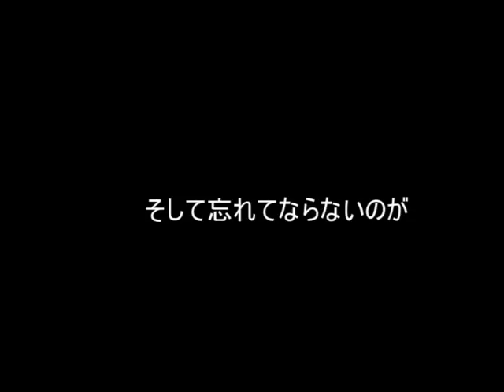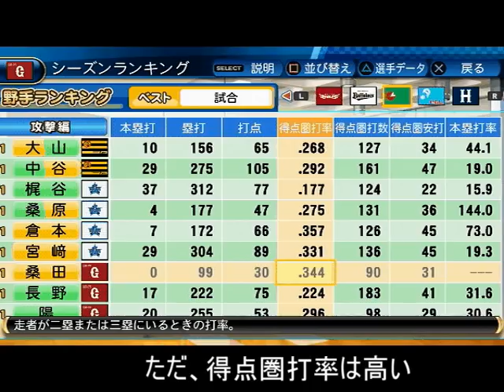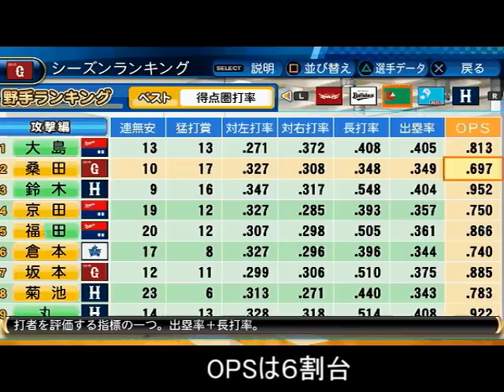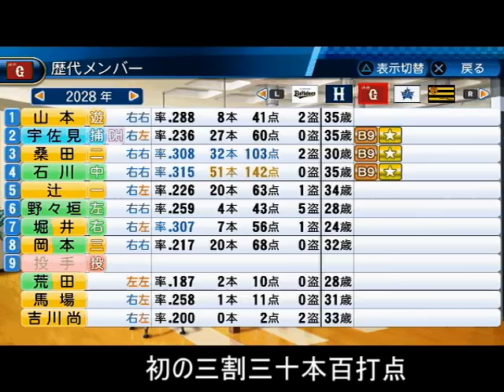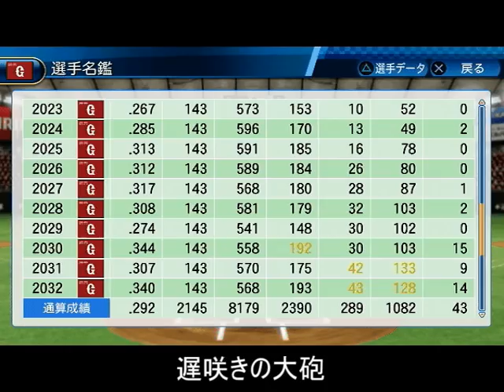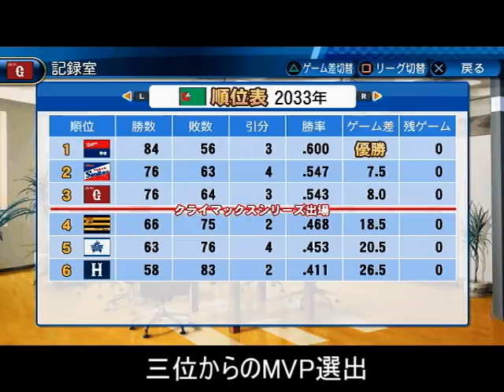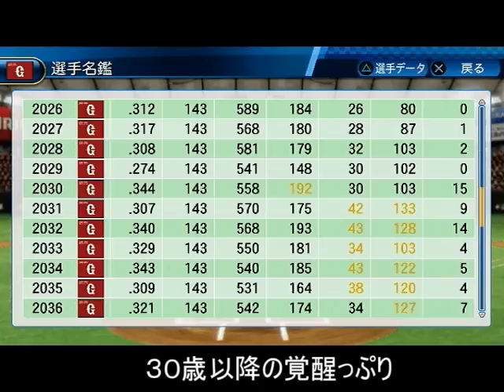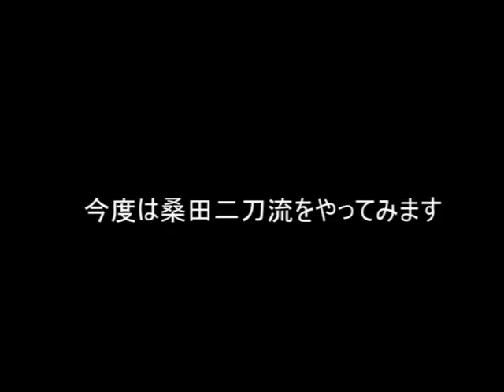もしも桑田真澄が野手だったら？清原和博を超えられるか検証してみた【パワプロ２０１７】